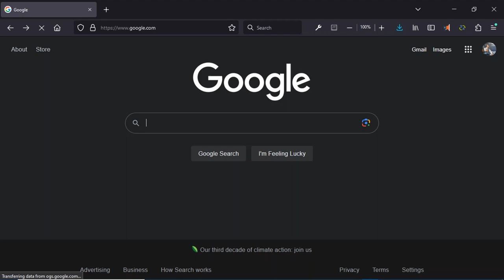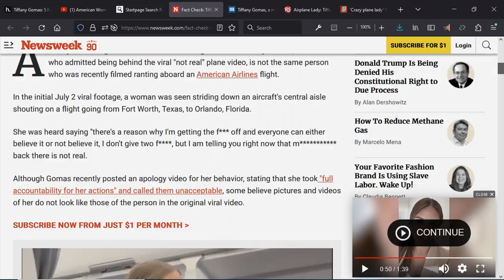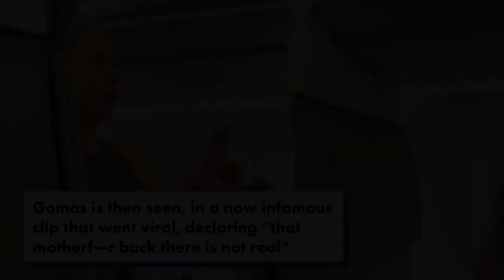Lady Who Freaks Out On The Plane - DOES THIS MAKE SENSE?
Pointing out high strangeness